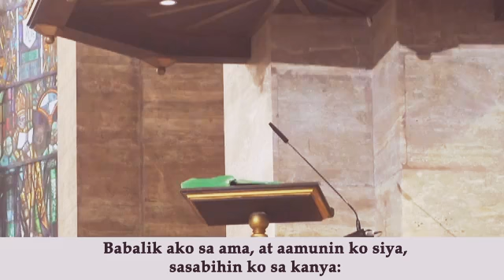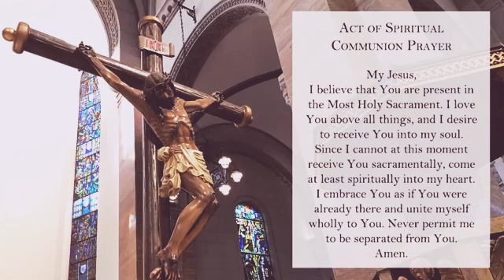MANILA CATHEDRAL | 7:30 AM Saturday Holy Mass | 06 March 2021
Video Credit to:
intramuros, Manila, Philippines